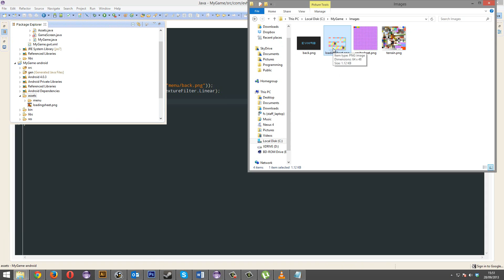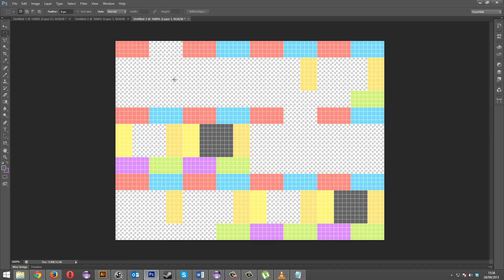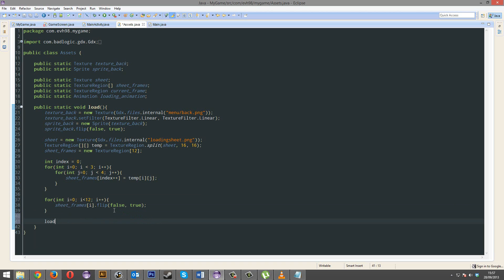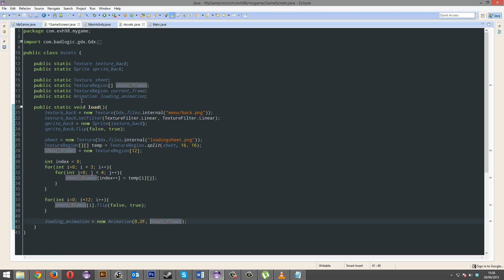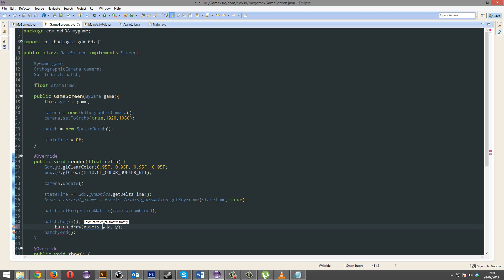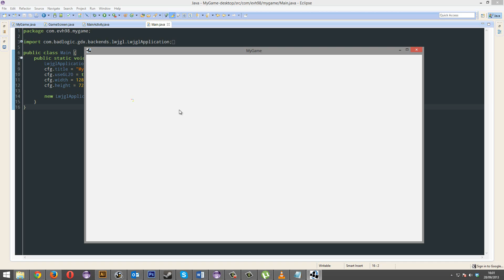How To Make A 2D Game - 29 - Animation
In this series, you'll learn how to make a 2D game, with no knowledge about the game industry, game design, or programming. You'll be using the LibGDX Java library, and will be able to publish for Windows, Mac, Linux, iOS, Android, and the web (HTML5).